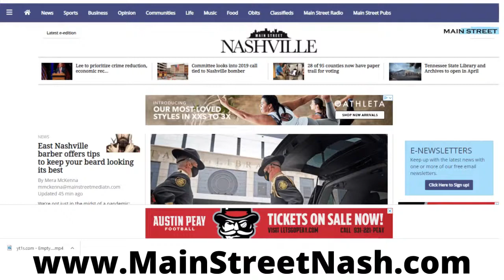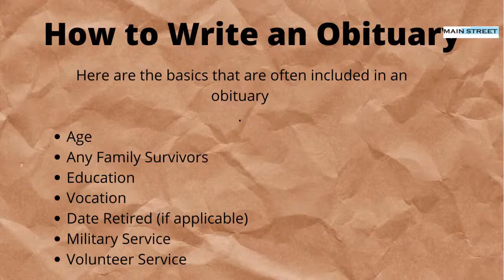Main Street Today Ep38 Randy Nash, Mark Collie, DollyParton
This show talks remembrance of the 25 souls lost a year ago in the tragic tornadoes that hit Mid-TN.  Randy Nash of Sumner Funeral & Cremation helps us with some hard to discuss topics like how to write an obituary for someone we love...or ourselves.  We celebrate the 150 missing children found this year as part of Operation Volunteer Strong.  Our new digital Mid-TN local paper has just launched AND we have NEW MUSIC from Mark Collie!  And Dolly Parton takes us with her to get our COVID Vaccine!  All that and more!